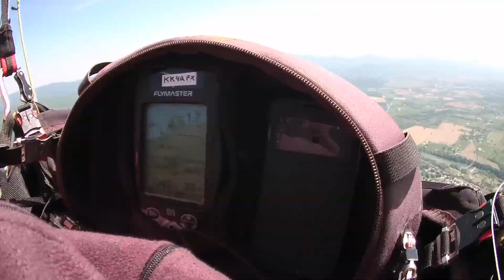Intova EDGE X - Soar into the Sky - Waterproof, 1080p, 60fps, Wireless, WiFi, Full Featured Camera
Soar into the Sky - Intova EDGE X Waterproof 1080p, 60fps, Wireless, WiFi, Full Featured Camera